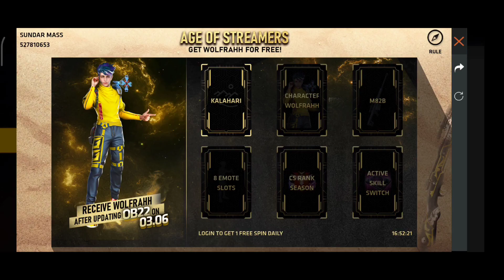How To Get Wolfrahh Character on free fire Full Details//Day 8 Treasure Hunt Location//TGS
Hi Friends Welcome Back To Tgs Tamil Gaming Channel

 My Free Fire Name: ᯓͲᴇʀᴏʀᯓＴＧＳʸᵀ

Any One Interest To Join Our Guild means Give Request

But One Request You Can Change Your Name

Name Font: ᯓͲᴇʀʀᴏʀᯓ

Guild Name: ᯓͲᴇʀʀᴏʀɪꜱⱮᯓ³

POCO X2 { Phoenix Red }

.64Mp+8Mp+2Mp+2Mp | 20Mp+2Mp Dual Front Camera

.4500mAh Lithium-ion Polymer Battery

My Headphone Specifications

.Cosmic Byte GS410 Wired Gaming Headset With Mic(Black)

My Internet Provided

.Smart Net India Pvt. Ltd.,(5G)Wifi

.Mobile Internet(Vodafone 4G)